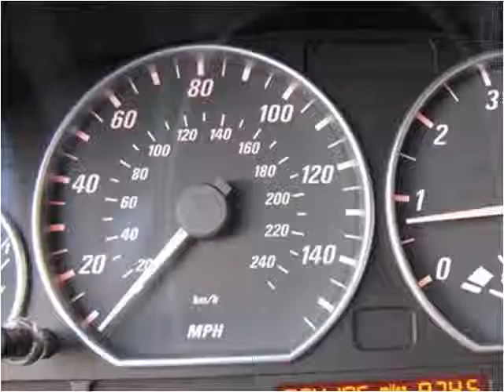2002 BMW 3 Series Used Cars Nixa MO